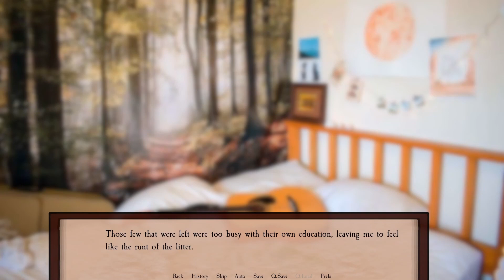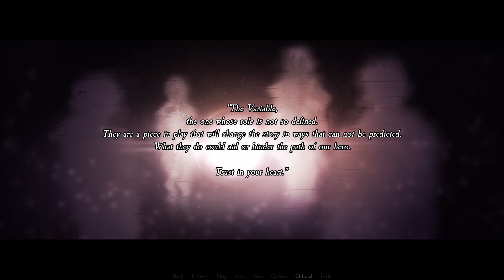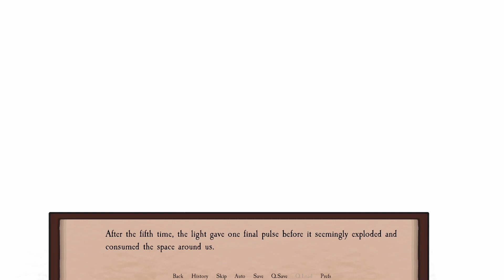One Last Night (Furry Visual Novel) EP 9 - Self Reflection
Learning about the crew and meet one stalwart doctor!